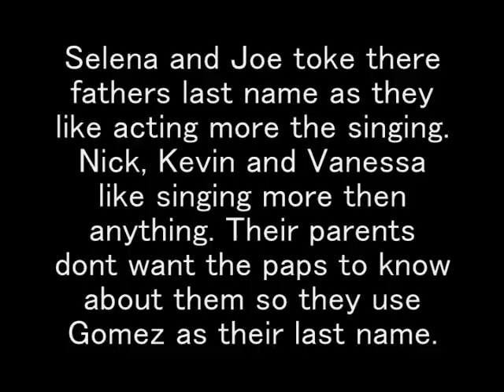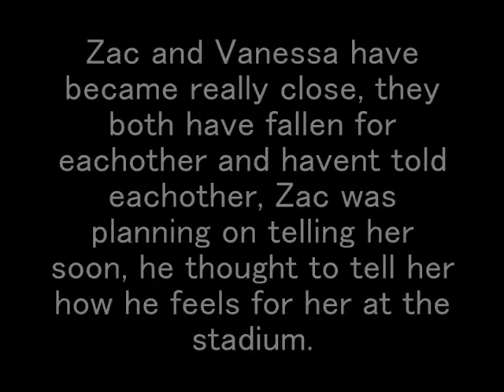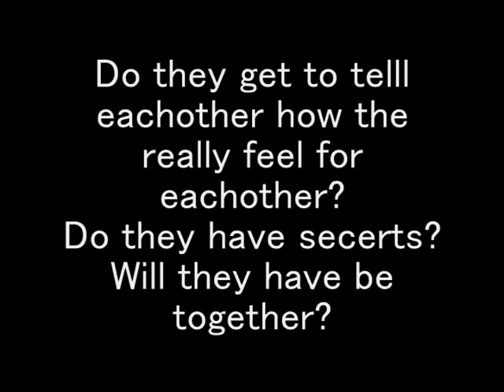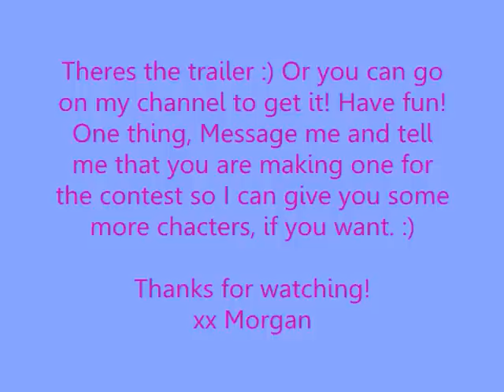News and Intro Contest| PLEASE WATCH!